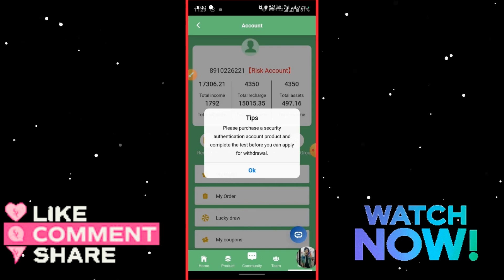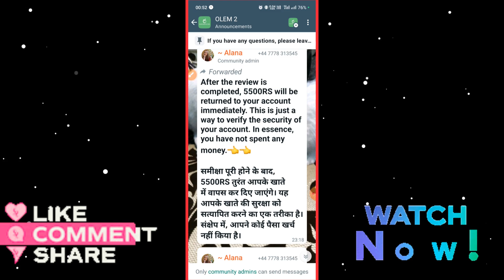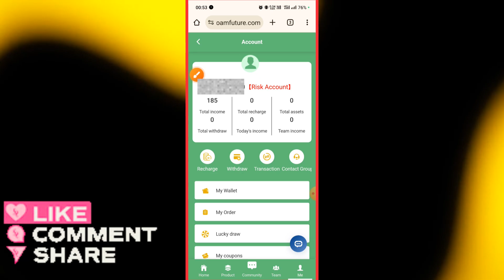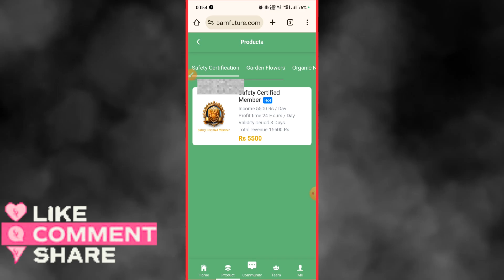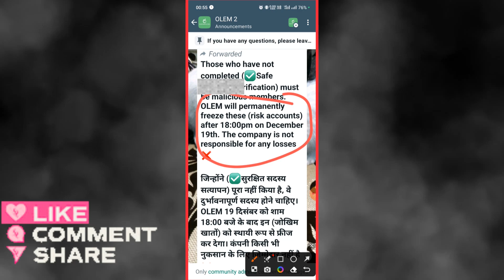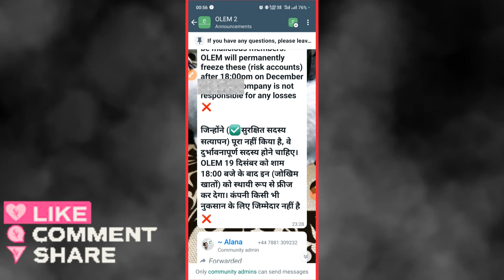OLEM Withdrawal Problem Solve | Olem Safety certified member | OLEM se paisa kaise withdrawal kare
OLEM Earning App 🤑 | how to earning money | oam future earning money

WhatsApp Channel link Join here ☺️..

Topics -
OLEM app safety certified member
Safety certified member OLEM app
olem agriculture part time job
olem agriculture is real or fake
olam part time job complaints
olam earning app
olem agriculture earning app
oam future earnings app
olem earnings app
oam future app
oam future app withdrawal
oam future app se paise kaise kamaye
oam future withdrawal problem
oam future rental app
oam future rental earning website
oam app
oam app kya hai
oam app se paise kaise Kamaye
oam app me work kaise kare
oam app withrow Proof today
oam app kab tak chalaega
oam me account kaise banaye
oam app full details video
OAM Future Plan Real Or Fake
oam app me registration Kaise Kare
oam app me recharge Kaise Kare
oam future app me withdraw Kaise Kare
oam future app full details in Hindi
oam kab bhagega
OLEM app Full Review
OLEM app payment proof
OLEM OAM app withdrawal problem
OLEM APP se paise kaise kamaye
OLEM App Mai invest kre ya nhi
OLEM App se paise kaise nikale
OLEM app mai kaise invest Kare
OAM FUTURE EARNINGS
OAM App reviews